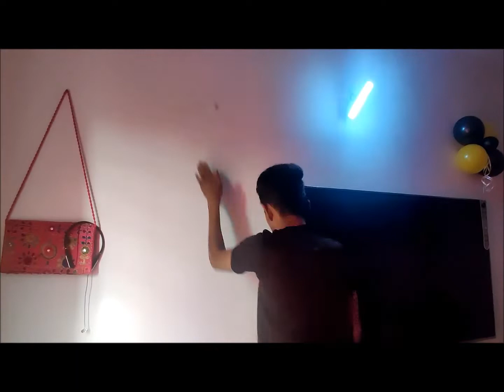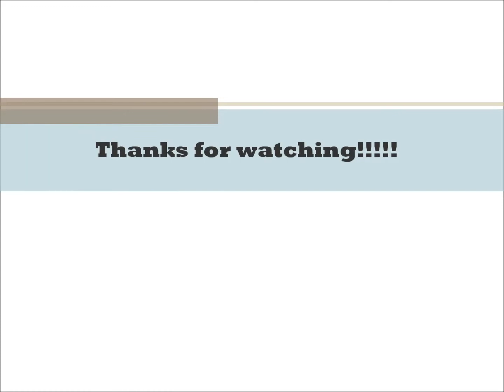My birthday vlog 2022 🔥🎊🍨|| Shreeja Shorts part 1 | Home Decoration ideas | simple & easy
Hello Everyone,

My channel publishes videos that focus on Food, Travel, and motivational shorts. If that sounds like it could be helpful for you, please join me!